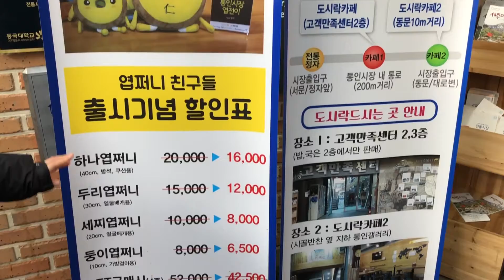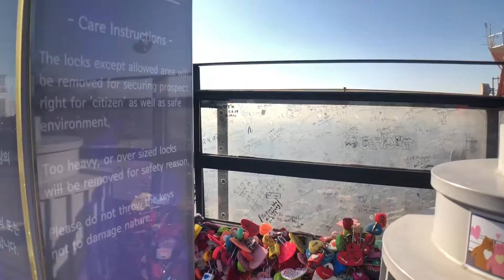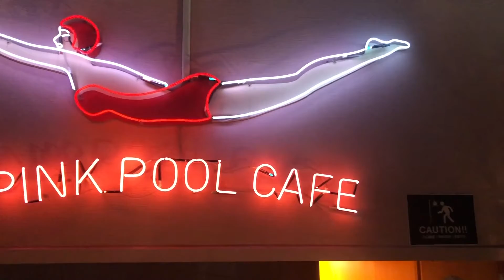Seoul, Korea Vlog Day 10 | msnanatoh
Places in this vlog:
● Tongin Market
● Namsan Seoul Tower
● Gangnam Underground Shopping
● innisfree cafe @ Myeongdong
● stylenanda @ Myeongdong
● bbq Olive Chicken (Goblin's Fried Chicken) @ Jonggak